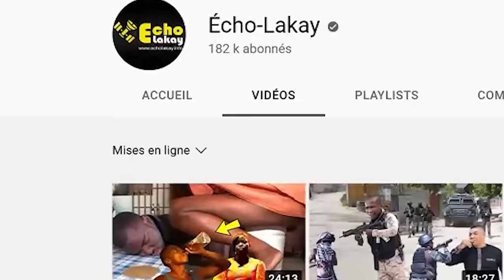27 Mars Babekyou Jwenn ak Zo Grann li! Yon Palestinien-Ayisyen Sèmante lap elimine misye avan 30 jou